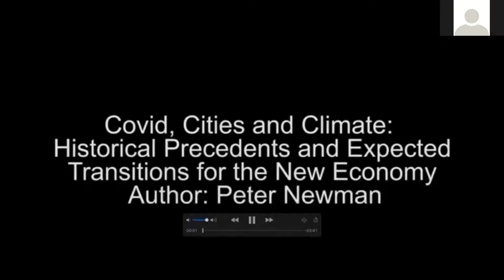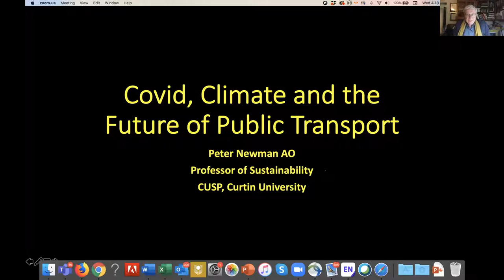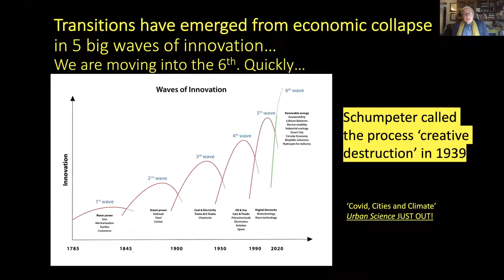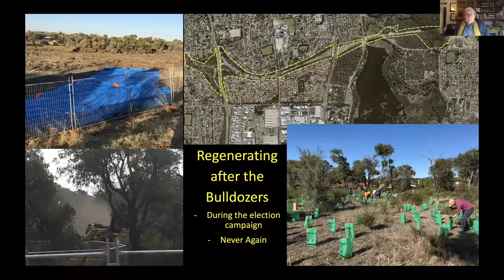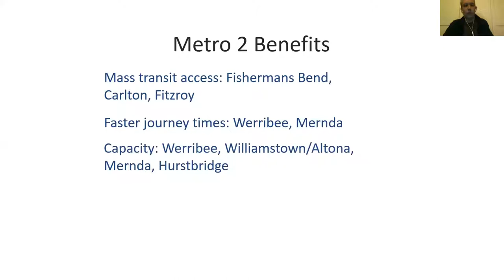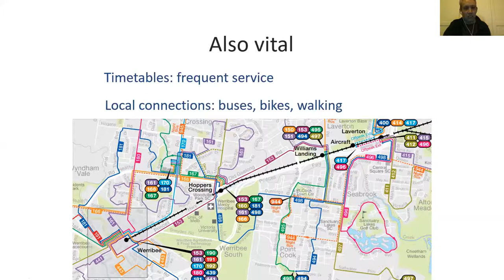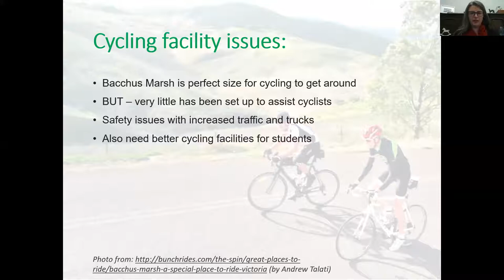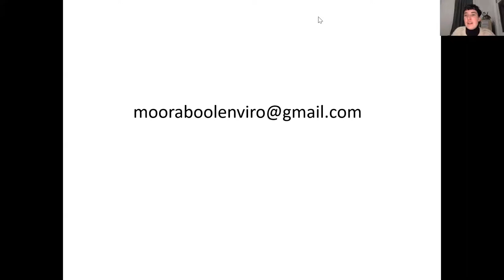The future of Public Transport in Victoria: An Online Community Forum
The Future of Public Transport in Victoria post covid-19.

An online community forum featuring Dr. Crystal Legacy, Daniel Bowen, Dr. Jodie Valpied, and Prof. Peter Newman AO.

Covid-19 has changed the way we use transport. We’re seeing more people walking and cycling, but also more cars on our roads. So what does the future hold for transport in Victoria? How do we move away from a car-centric way of thinking? And how can community voices be centred in the way our transport works?